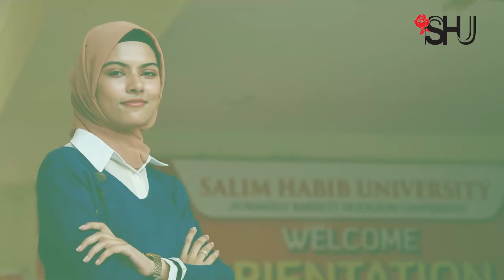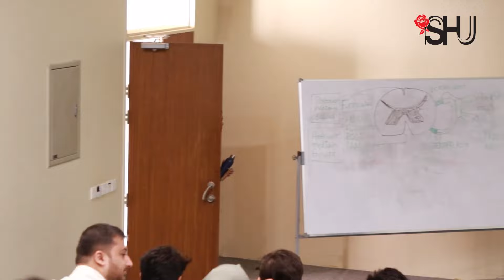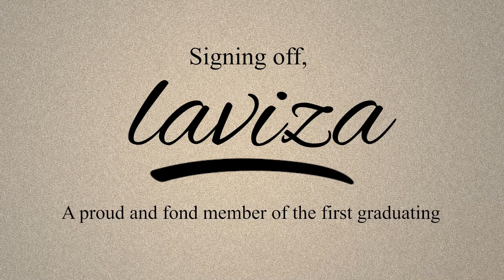Laviza's Life at SHU - Memoirs of the Class of 22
Laviza, a final-year Computer Science student and member of Salim Habib University's first graduating class of CS, tells us what life at SHU has been like for her.

Laviza, we are truly glad to have been a place you could call home for four years and wish you all the best for the future!

Memoirs of the Class of '22